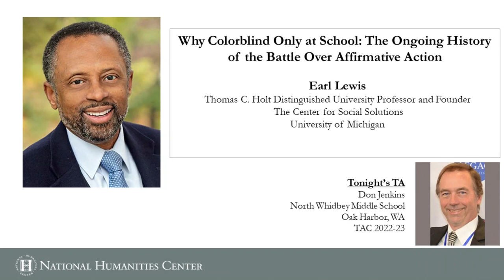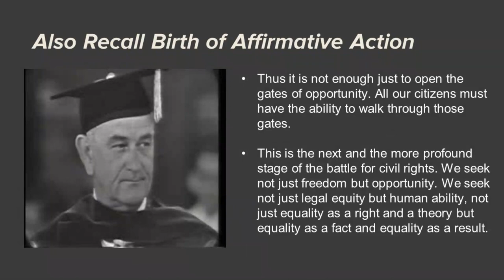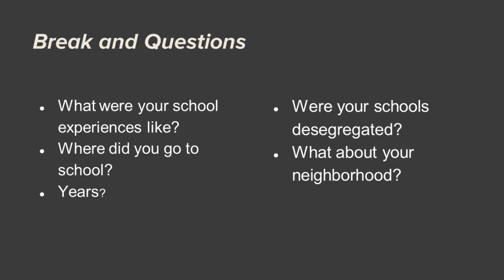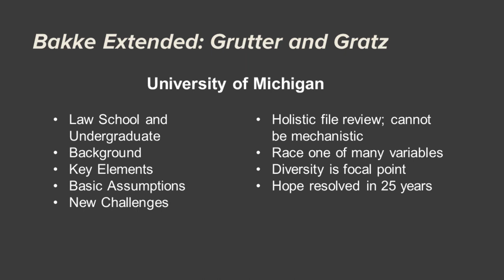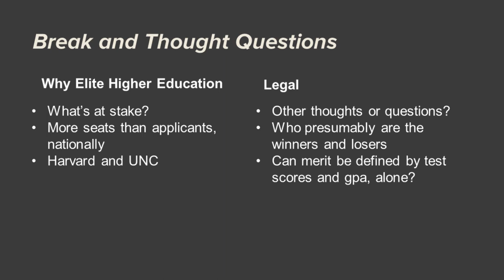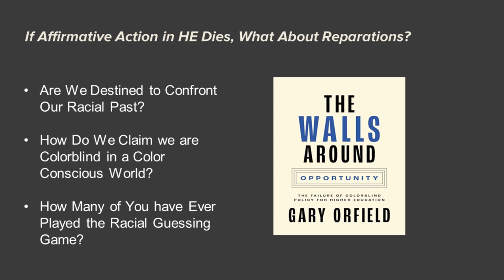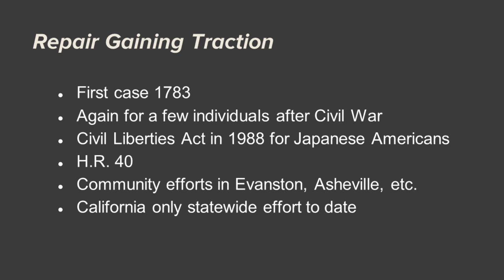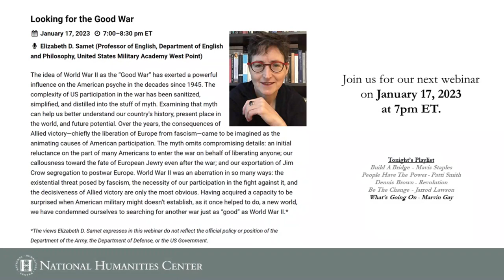Why Colorblind Only at School: The Ongoing History of the Battle Over Affirmative Action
Lead Speaker: Earl Lewis (Thomas C. Holt Distinguished University Professor and Founder, The Center for Social Solutions, University of Michigan)

Between 1954 and 1955 many believed the United States embarked on a new chapter in its battle to ensure racial equity and inclusion. During those two years the US Supreme Court overturned the doctrine of “separate but equal” in schooling, and by extension, much of American life. It went further by instructing the nation to desegregate with “all deliberate speed.” Yet the vestiges of the Jim Crow order retained remarkable staying power, with schools across the South remaining segregated well into the late 1960s and early 1970s. In recognition of the long history of separate and unequal, some championed the positive use of race to do more than desegregate American life. They thought paying positive attention to race, eventually labeled affirmative action, would produce an integrated society. Critics quickly mobilized, arguing any attention to race violated the precepts of a colorblind society and that affirmative action amounted to forms of reverse discrimination. For more than fifty years we have remained locked in a social standoff: we recognize race in social settings, financial dealings, and health statistics but ignore it in trying to improve opportunities and institutions. What are the implications?